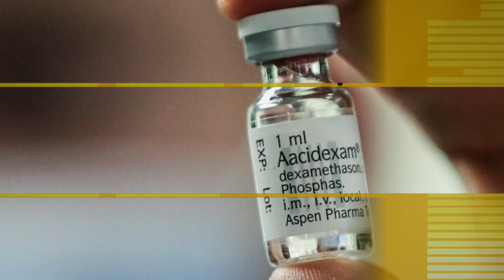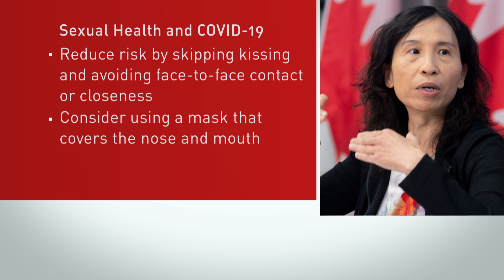Clinical trials suggest steroids may save lives when treating COVID-19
Newly published clinical trials provide additional evidence that corticosteroids, which are inexpensive and widely available, could save lives when used to treat severe cases of COVID-19. The World Health Organization is officially endorsing the use of steroids to treat seriously ill patients.